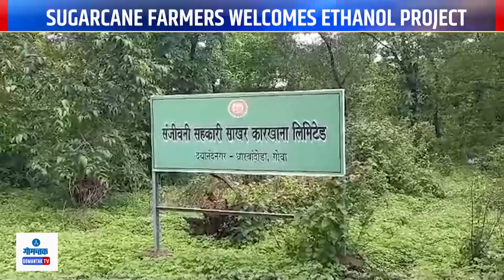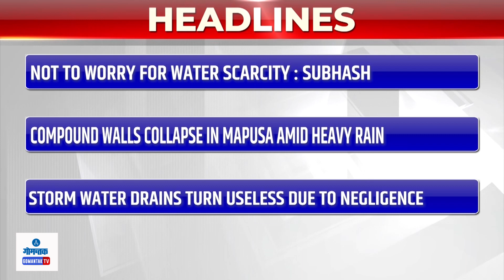Gomantak Today - 25/06/2023 | Latest Goa News Updates | Goa Political News | Gomantak TV